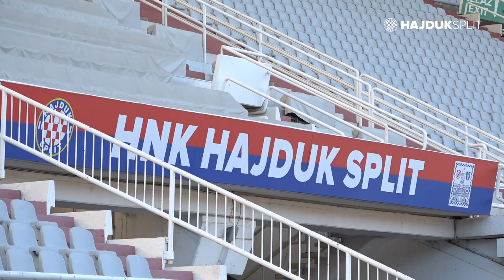[TRENING] Trener Paolo Tramezzani uoči Hajduk - Istra 1961